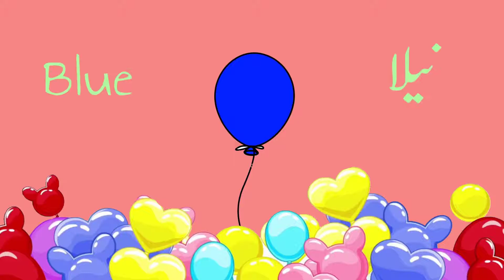Learn Colors in Urdu | Rango k Naam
Let's learn all the names of colours in Urdu!